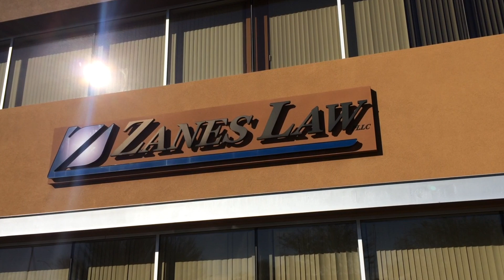Can the Insurance Adjuster Limit the Medical Care That I Receive? Zanes Law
The insurance adjuster can't limit the medical care that you receive but they might try.